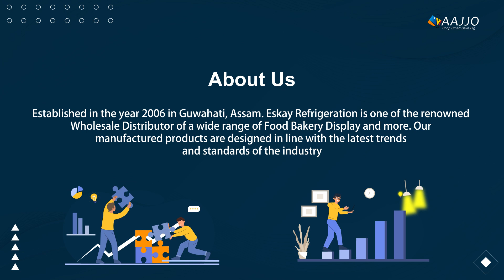Eskay Refrigeration || Company Store - Aajjo.com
Eskay Refrigeration is a highly esteemed & customer-oriented organization, widely acknowledged for its brilliant product ranges and specified services.

Established in the year 2006, it is a Guwahati, Assam, India-based company, widely recognized as one of the mainstream manufacturers, sellers, traders, and service providers of various world-class machinery.

Some of their exclusive products applauded in the market & featured in this video are:
• Black Powder Coated Back Bar Cooler
• Euronova Electric Ice Cube-Making Machine
• Euronova Metal Island Freezer
• Euronova Metal Glass Top Freezer
• Euronova Stainless Steel Open Deck Chiller
• Metal Door Stainless Steel TN BT Reach In Freezer
• Rectangular Glass Top Food Bakery Display Counters
• Refrigerator Display Case
• Softy Ice Cream Machines
• Sweet Display Counters

Or download our AAJJO app now.